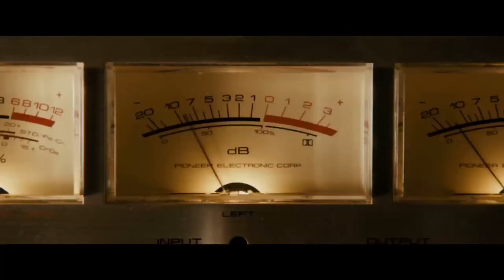Stone Roses: Made of Stone vs. Spike Island movie review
Two Stone Roses movies in one month? Which is better? Stone Roses fan & music critic Bernadette McNulty has seen both and gives her verdict.

I've Just Seen... brings you exclusive first-look reviews of major cultural events, featuring comment and opinion from the journalists of The Daily Telegraph, London - the UK's biggest broadsheet newspaper.

For full-length reviews visit: telegraph.co.uk
For more videos like this go to: telegraph.co.uk/video